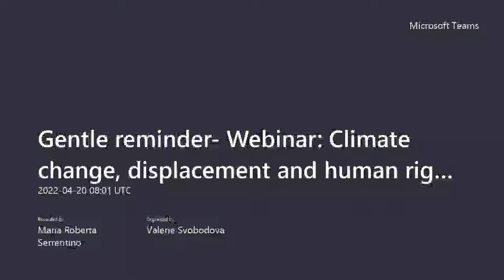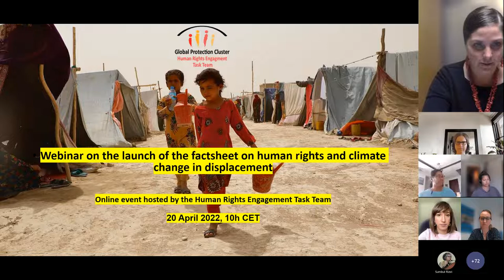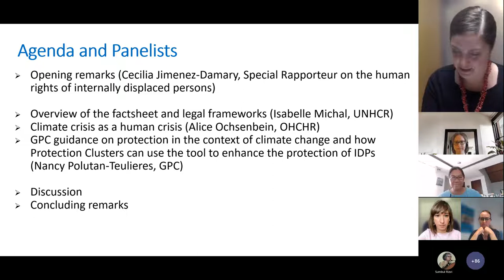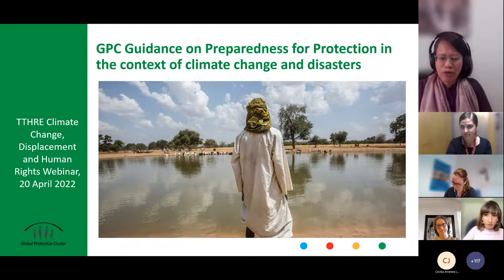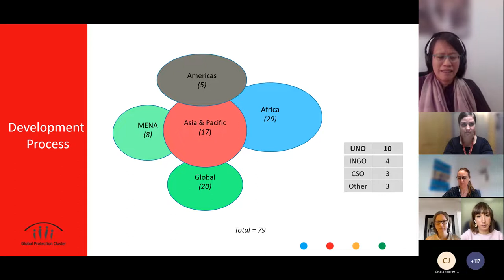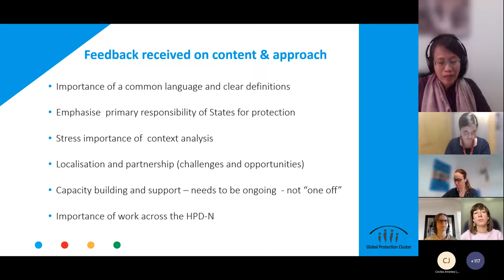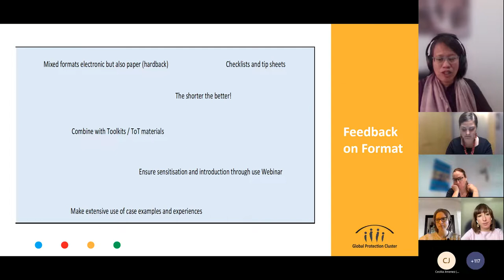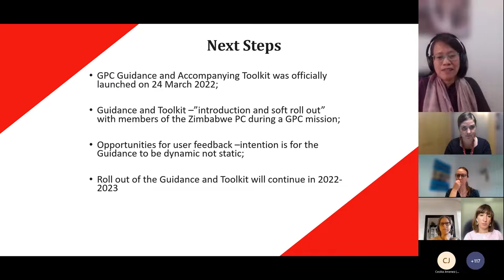Webinar: Climate change, displacement, and human rights 20/4/2022 @10am CET 2022-04-20